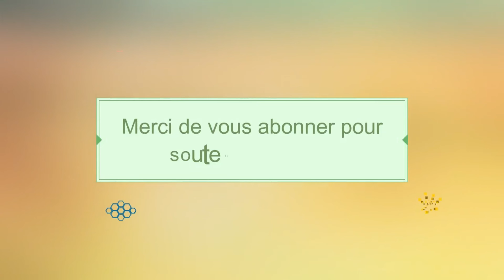👍Chucky killer pinball ( Mise à jour PINBALL M) - Test SUDACHI👍GRAPHISMES 4K ULTRA HD 60FPS !!!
Nouvelle vidéo JEU PC

Chucky killer pinball ( Mise à jour PINBALL M)
Version Française
AVEC TOUS LES DLC. AVEC MOD 60FPS

GRAPHISMES 4K ULTRA HD (Vidéo 4K)

 - Test SUDACHI
Marche sur RYUJINX !!!

MARCHE SUR TOUS LES EMULATEURS SWITCH
yuzu / suyu / sudachi / ryujinx

DEMANDEZ-MOI EN MESSAGE SI VOUS VOULEZ UN TEST COMPLET DE JEU.

SNAkE KIMBO 2024